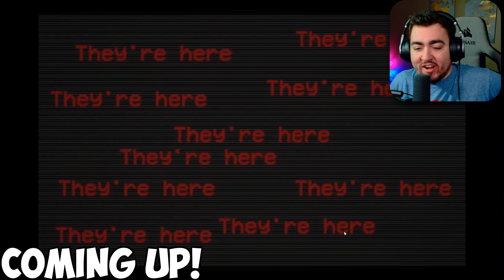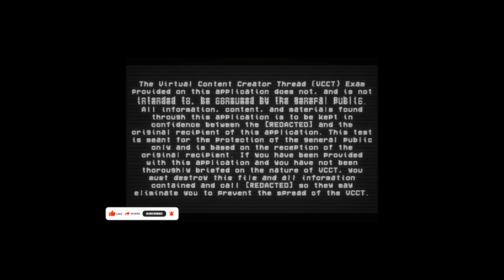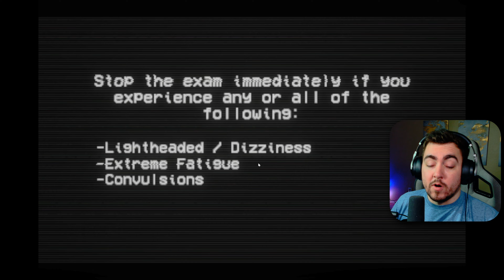Quickly, Take The Exam! | VCCT Exam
Welcome to SergeantMurica's Gaming Channel!

Join me on thrilling adventures and epic gaming experiences as I delve into the world of video games.

🎮 YouTube: Immerse yourself in my gaming videos

23 Views - Jun 30, 2023

🎮 Twitch: Catch me live on Twitch for exciting gaming sessions!

🎵 TikTok: Experience quick gaming highlights and entertaining content on my TikTok channel.

🐦 Twitter: Stay updated with the latest gaming news, announcements, and my thoughts on Twitter.

👻 Snapchat: Add me on Snapchat for behind-the-scenes sneak peeks and exclusive gaming content

📘 Facebook: Connect with fellow gamers and stay engaged on my Facebook page.

📸 Instagram: Get a behind-the-scenes look at my gaming adventures and sneak peeks into upcoming content on Instagram.

to chat, share gaming tips, and participate in exciting events.

Together, let's build an incredible gaming community and share our passion for gaming! Join me on this epic journey, and let's make gaming memories together!

Newest Member: Sangelsaur - Private
Newest Discord Member: thisdeadmancan♯0

Are you a Virtual Content Creator? Take the VCCT Exam and find out if you're a threat! In this test, you'll be presented with various scenarios and asked to identify the severity of each threat. It's a requirement for all Virtual Content Creators, so don't miss out! Join the exam now and prove your skills.